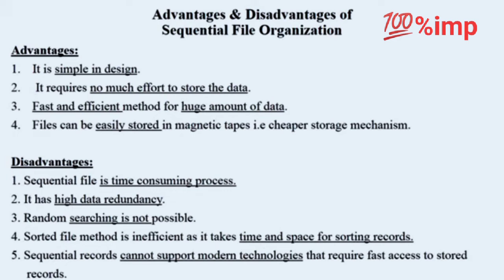sequential file organization || Advantages and disadvantage || Database management system || Imp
sequential file organization.
Advantages and disadvantages of sequential file organization .
database management system.

hey guys I am it student here in this channel you'll get study videos for BCA and IT students and you'll also get here it news interesting facts and motivation etc...

Important questions for BCA
Most imp questions bca
Principles of management
It students
Computer students
Business communication
Statistics
Database management system
C language
Principles programming algorithm
Educational videos
Fy BCA students imp